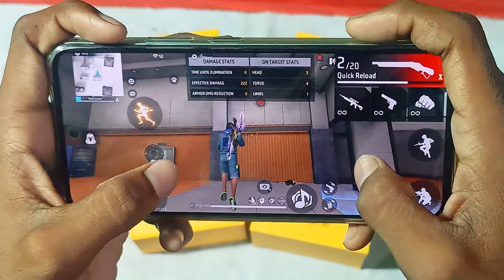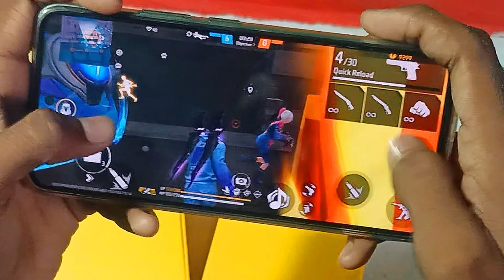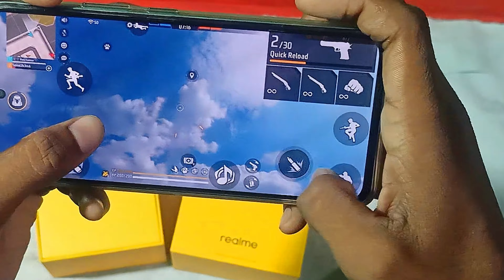Realme P1 5g full gameplay || m1887 only headshot || free fire gameplay || Red war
Device : realme p1 5g & iPhone13

Tags ignore:-

infinix GT 20 pro launch date
infinix GT 20 pro confirm date
infinix GT 20 pro trailer
infinix GT 20 pro full detail
infinix GT 20 pro free fire test
Tecno pova 6 pro 5g unboxing + gaming test
REALME P1 is good or not
REALME GT 6 bgmi test
REALME GT 6 camera test
REALME GT 6 free fire test
REALME GT 6 bgmi gameplay
REALME GT 6 pubg gameplay
REALME GT 6 battery test
REALME GT 6 launch date
REALME GT 6 full review
REALME GT 6 confirm launch date
REALME GT 6 specs
REALME p1 5g pubg test
REALME p1 5g gaming test
REALME p1 5g free fire test
REALME p1 5g free fire
REALME p1 5g free fire gameplay
REALME p1 5g bgmi test
REALME p1 5g battery test
poco x6 neo 5g review
poco x6 neo 5g mobile kaisa hai
iqoo z9 5g pubg highlight
iqoo z9 5g bgmi highlight
iqoo z9 5g pubg 90 FPS test
iqoo z9 5g free fire test
iqoo z9 5g free fire max highlight
iqoo z9 5g codm test
iqoo z9 5g call of duty mobile test
iqoo z9 5g gaming review
iqoo z9 5g battery draining test
iqoo z9 5g performance test
iqoo z9 5g charging test
iqoo z9 5g full review
iqoo z9 5g price in india
iqoo z9 5g launch date
iqoo z9 5g specs
Asus mobile gameplay
red war
iPhone 15 pro Max free fire test
iPhone 15 pro Max gaming test
Samsung galaxy s24 ultra free fire
Samsung galaxy s24 ultra free fire test
Samsung galaxy s24 ultra free fire gameplay